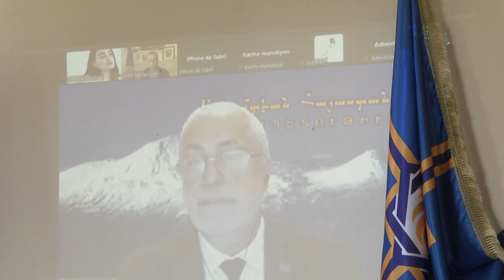Zoom Հանդիպում՝ նվիրված Կիլիկիայի Անկախության 104-րդ Տարեդարձին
2024 թվականի օգոստոսի 4-ին Արեւմտյան Հայաստանի Երեւանյան ներկայացուցչությունում տեղի ունեցավ zoom հանդիպում, նվիրված Կիլիկիայի անկախության 104-րդ տարեդարձին։ Հանդիպման ընթացքում ելույթներով հանդես եկան Արեւմտյան Հայաստանի Հանրապետության նախագահ տիկին Լիտիա Մարկոսեանը, Ազգային խորհրդի նախագահ պարոն Արմենակ Աբրահամեանը և Ազգային ժողովի պատգամավոր պարոն Վազգեն Սիսլիյանը։
Նախագահ Լիտիա Մարկոսեանը, իր ելույթում ներկայացրեց Կիլիկիայի պատմական անցյալը՝ մանրամասն անդրադառնալով անկախության պատմությանը։ Նա կարևորեց Կիլիկիայի ազատագրական պայքարը և դրա նշանակությունը հայ ժողովրդի համար։
Ազգային խորհրդի նախագահ պարոն Արմենակ Աբրահամեանը խոսեց Կիլիկիայի  հայության հերոսական պատմության մասին իր ելույթը  ներկայացնելով ֆրանսերեն ` ֆրանսիական հանրությանը  Կիլիկայի պատմության հետ բարեհաջող ծանոթացնելու  եվ  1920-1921 թթ  քեմալականների կողմից հայերի դեմ իրականացված ցեղասպանական իրադարձությունները  հասանելի դարձնելու եվրոպական լսարանին և համաշխարհային հանրությանը։
Նա ընդգծեց այն պատմական իրադարձությունները, որոնք նշանակալի դեր են խաղացել Կիլիկիայի անկախության գործում։
ԱՀՀ Ազգային ժողովի պատգամավոր, «Վան» գործողության հրամանատար պարոն Վազգեն Սիսլիյանն իր խոսքում անդրադարձավ հայ ազգի ազատագրական պայքարին, նշելով այն բազում դժվարությունները, որոնք հաղթահարվել են հայ ժողովրդի կամքի և հավատքի շնորհիվ։ Նա ընդգծեց, որ պետք է լինել միաբան մեր պայքարում և հույս հայտնեց, որ Կիլիկիայի անկախության հաջորդ տարեդարձը կցանկանար նշել Մայր Կիլիկիայում։
Հանդիպումը եզրափակեց ԱՀՀ նախագահ  Լիտիա Մարկոսեանը, շնորհակալություն հայտնելով ներկաներին և մաղթելով միասնականություն և ուժ՝ շարունակելու ճանապարհը դեպի անկախություն։